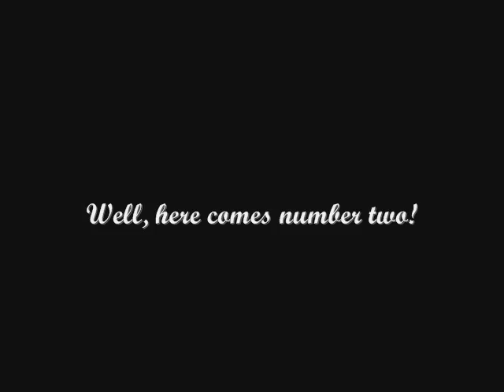Krazy klimbers Bails 2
Here's the second edition of the krazy klimbers bails! Laugh as you want!